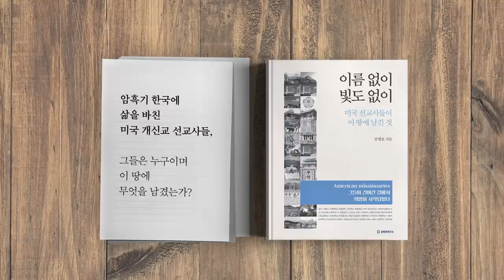미통당 침묵 / 진짜 이유는? [공병호TV]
Bitcoin : 3MTW849AkP2ftLeSK2teZHMmzLu7Z83s9U

참고자료
1. 김진태 후보 지지자, 자유한국당 당 대표 선거, 이대론 안돼..., 조충열, 안동데일리, 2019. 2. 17
2. 한국당 당대표 선거 황교안 오세훈 김진태 3자 대결로...변수는?, 김명지 손덕호, 조선일보, 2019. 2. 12